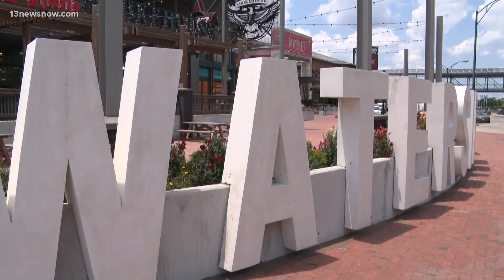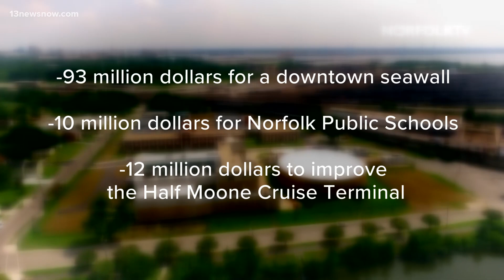How will Norfolk pay for its largest proposed budget in history?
With no scheduled tax increase, a combination of bonds, cash, and water could help Norfolk's record-breaking budget become a reality.